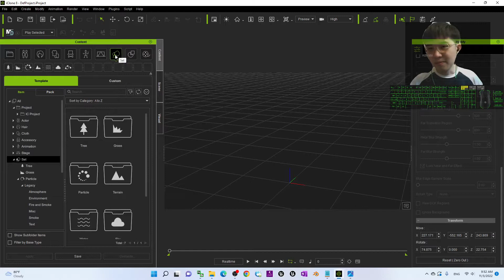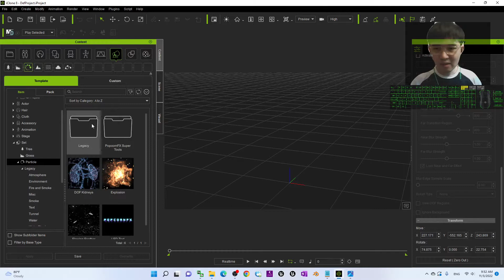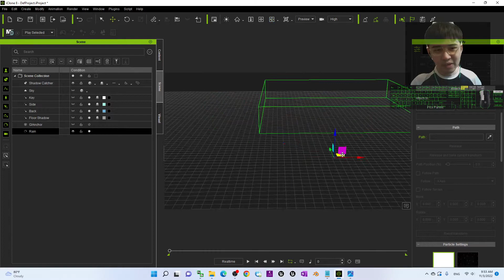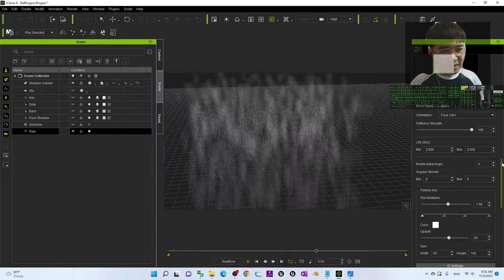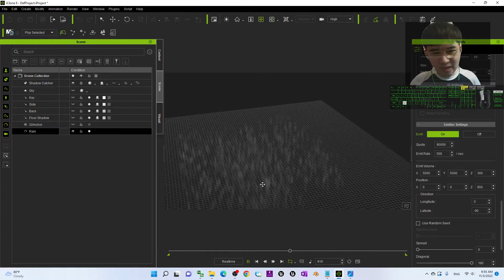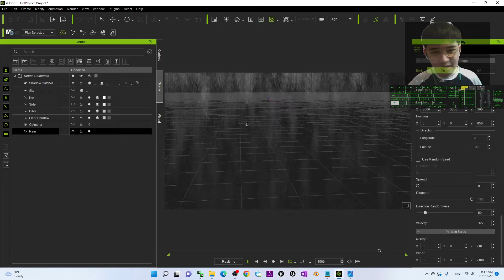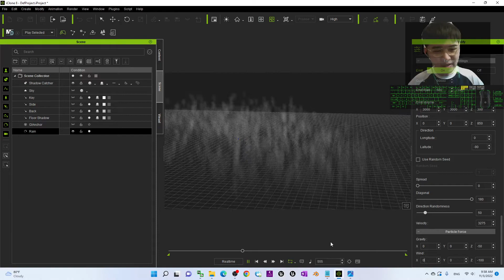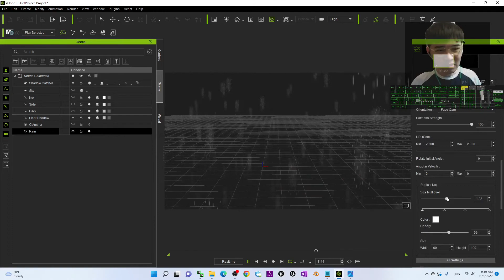iClone 8 Rain Animation - Direction + Angle + Intensity + Size - Full Tutorial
- Hey guys, how to create RAINING animation in iClone 8, set the rain angle, rain intensity, rain size etc. This is a detail tutorial on customization of Raining in iClone 8, to make perfect rain animation in your iClone 8 scene? This is my step-by-step on how to do this! ENJOY! and have fun! Happy animation and game dev! ENJOY!

TUTORIAL SUMMARY:
Move the rain
Rain size Multiplier
Rain color
Rain Area
Rain Direction or Angle
Rain Speed (Gravity)
Rain + Wind Direction

Get iClone 8 and CC4 Contents

Your friend,
FREEDOM